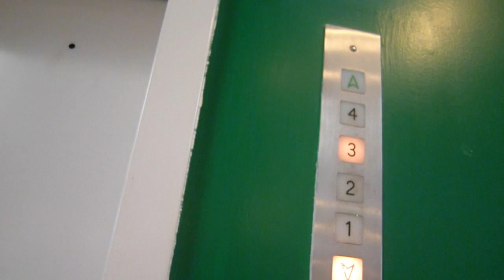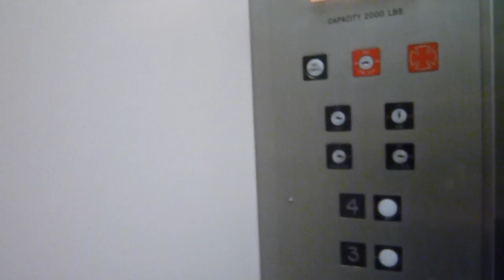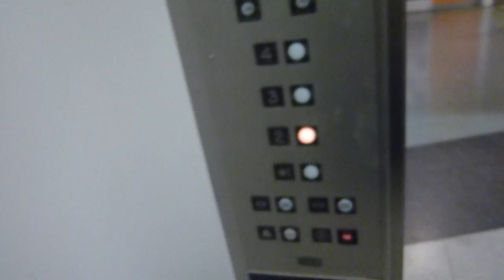the elevator at the greensboro cultural center (1)